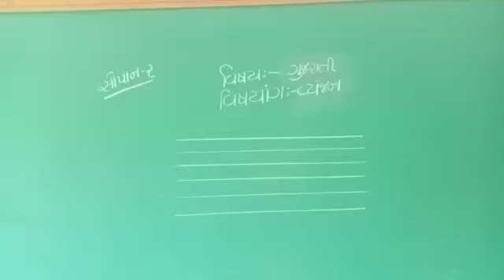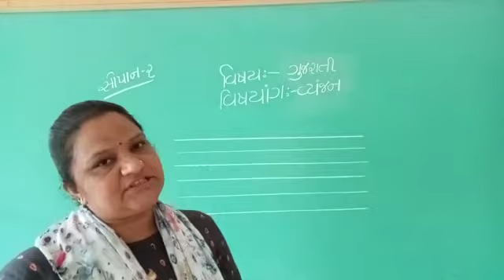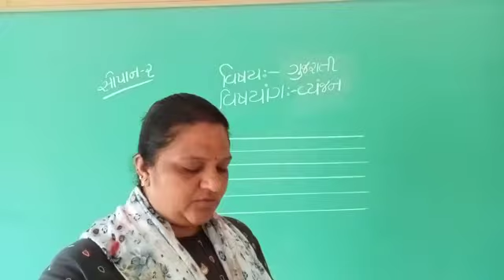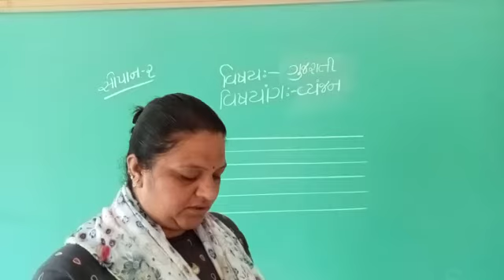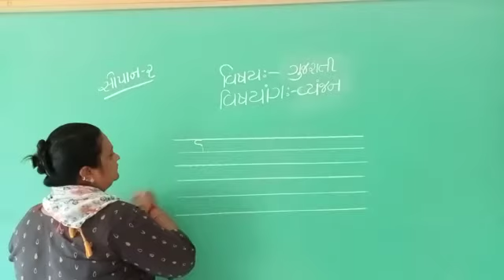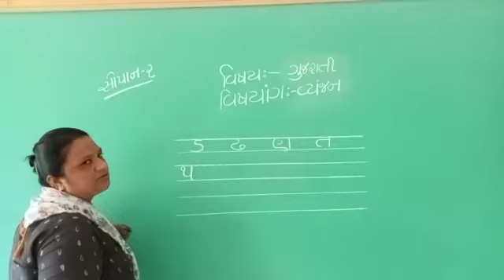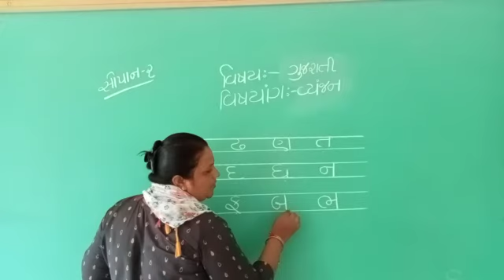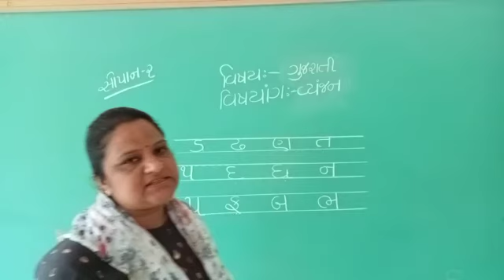Class Sopan 2 Gms Gujarati Topic Vyanjan